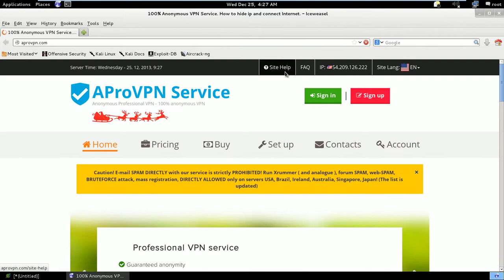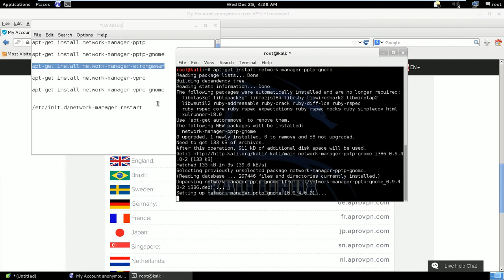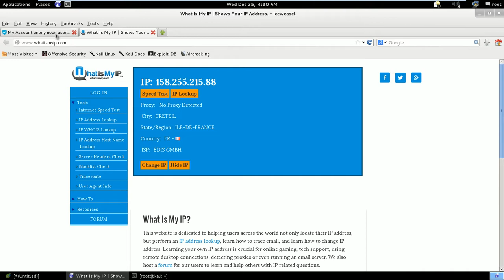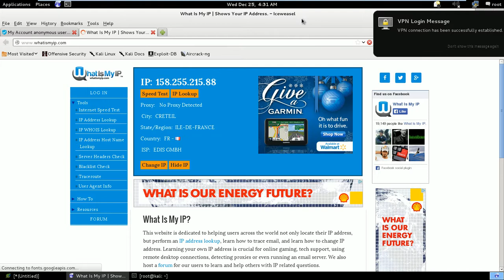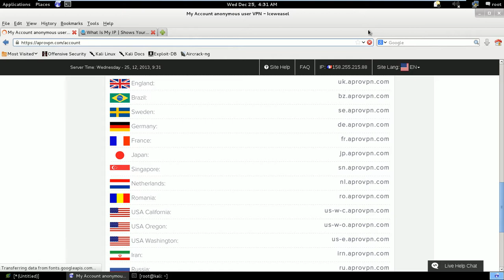How to setup anonymous VPN connection PPTP on Kali Linux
How to setup anonymous VPN connection PPTP on Kali Linux Manual, Instructions. Change IP and hide IP.